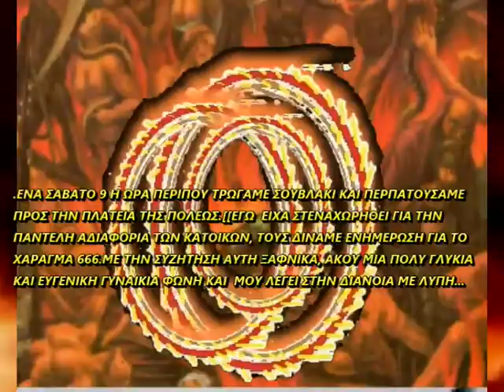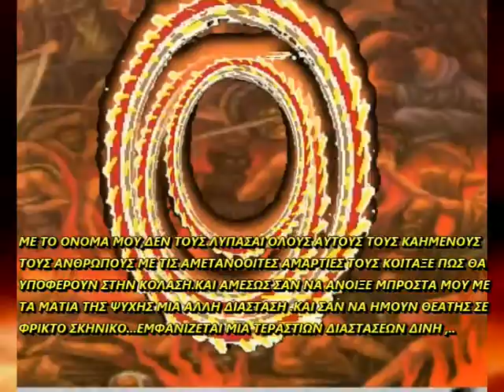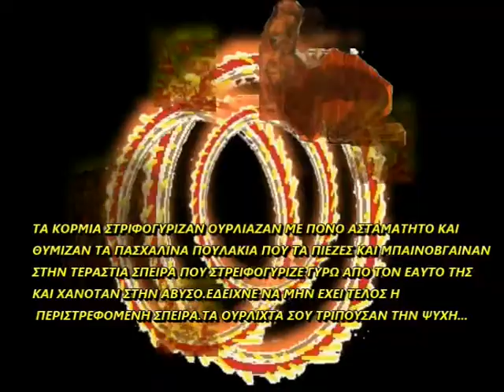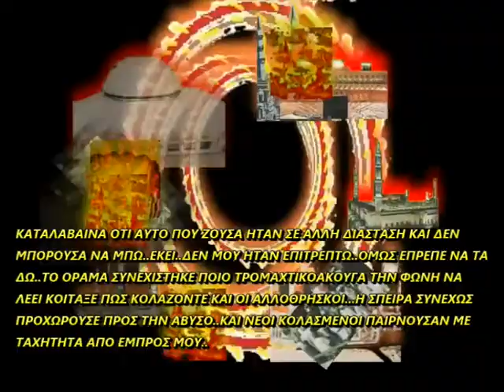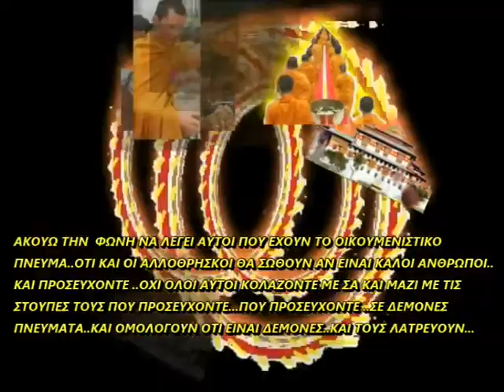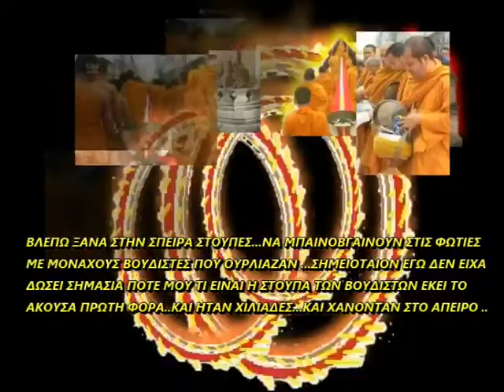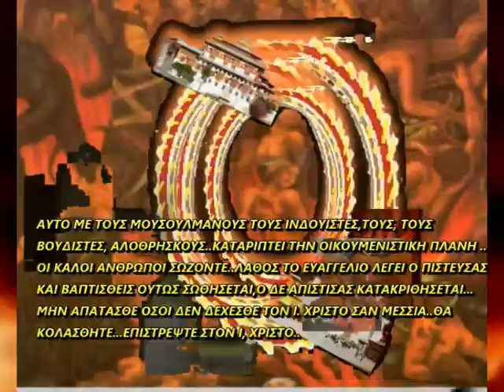ΟΙ ΣΠΕΙΡΕΣ ΤΙΣ ΚΟΛΑΣEΩΣ....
Φοβερά οπτασία και εμπειρία της κολάσεως προς μετάνοια.